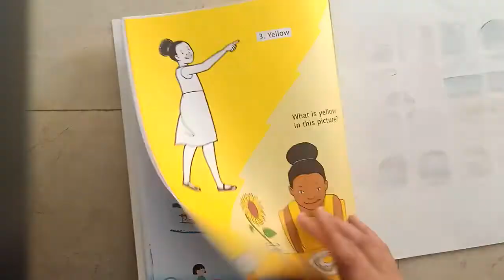Nursery Literacy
Curve pattern